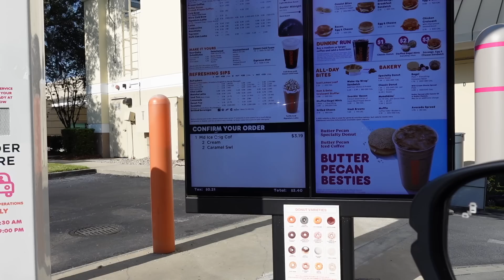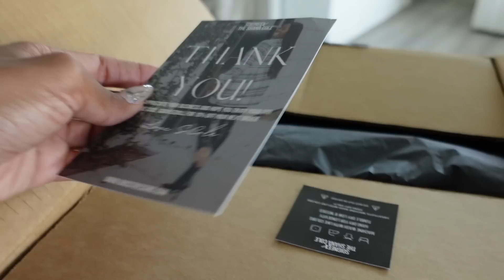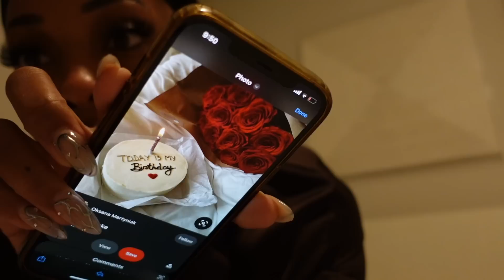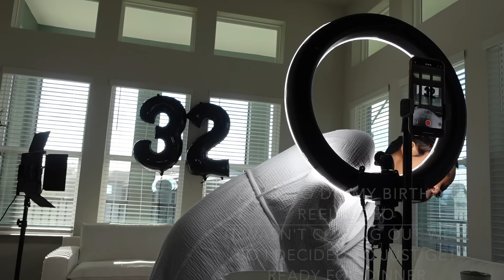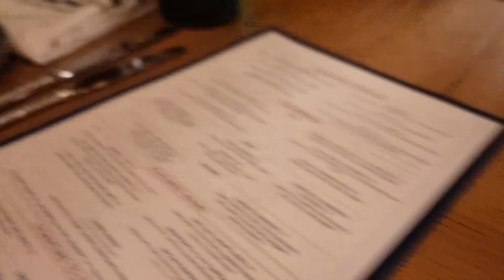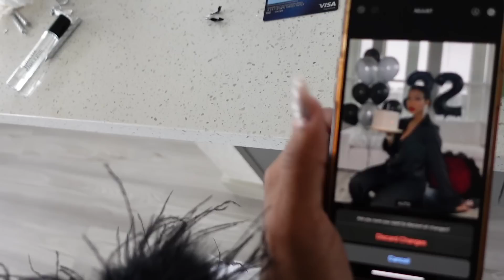BIRTHDAY VLOG: I WASN'T GOING TO CELEBRATE, MAINTENANCE,LAST MIN PLANS, , I'M GRATEFUL and More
Hey babes !! Happy Sunday !! I hope y’all are having a great Sunday !! Todays vlog is my birthday prep plus last minute celebration!! I wasn’t going to celebrate cause of the move and how overwhelming everything was but I’m happy I decided to !! Always celebrate yourself okay!
Love you guys ! Do hope you enjoy !

Moving vlog 2 will come after this
Heart Purse:
Diamonte Heels: